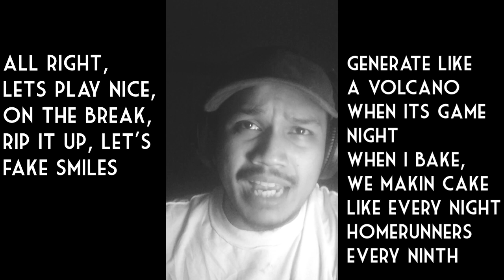(Beats by Cursebox) - MALAKAI.TRGGGRD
PeraPera 16Bars Challenge (Beats by Cursebox) - MALAKAI.TRGGGRD

ENTRY NAMIN SA CONTEST